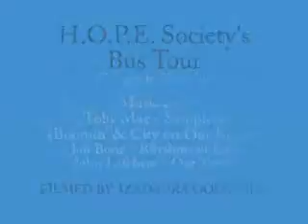Bus Tour.GANGES-VESUVIUS RETURN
little bus tour with sound track